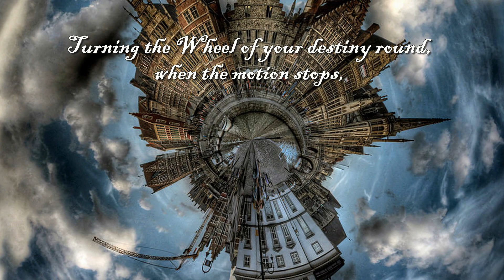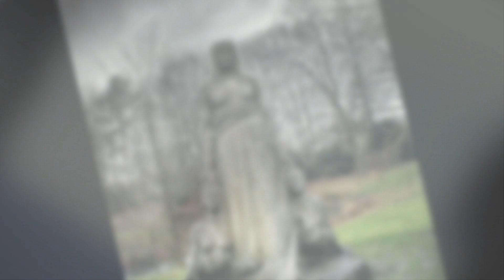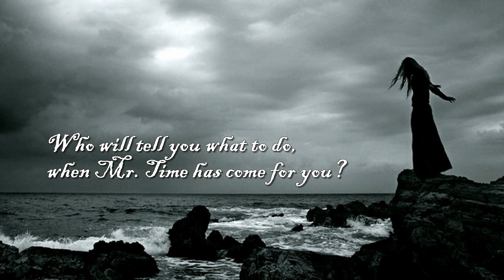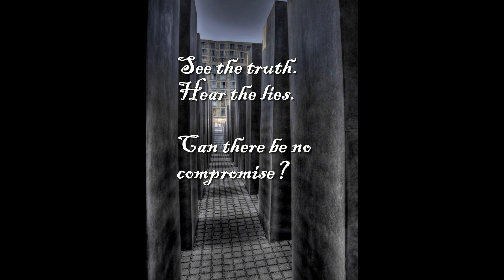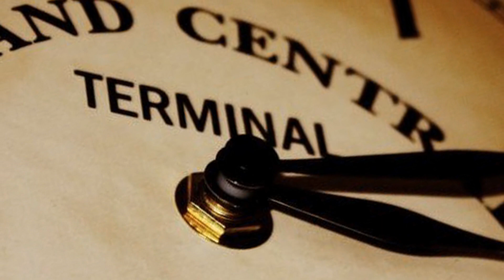Mr. Time - Alan Parsons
This piece, at first glance, is the antithesis of my other pieces, yet a part of who I am, in that I can tap into something of this genre, with it's dark, melancholy text. The song's lyrics echo a question etched deep into the human psyche about the specter of death and the ticking of our mortal "clocks." Disturbing and morose in some places, heart wrenching in others, this video is almost like watching a choreographed "train wreck." The music was a major inspiration for this piece, with its driving beat and strong vocal that seems juxtaposed against a somber and brooding text. As it turns out, it was really more about the creating the "art" behind the piece and creating a mood that fit the music, than my wanting to make a "statement" of any sort.

I have been a big fan of Alan Parson's music but this was a song that had escaped me because I didn't buy this particular album and the song apparently didn't get much if any air time on the radio. Ironically it was one of the most challenging pieces to complete that I've done to date. As is often the case, the "concept" evolved during the process, as I often have no idea initially where the piece will go or exactly how I will develop it. It incorporates 102 slides, which represent only a portion of the photos I comprised to choose from.